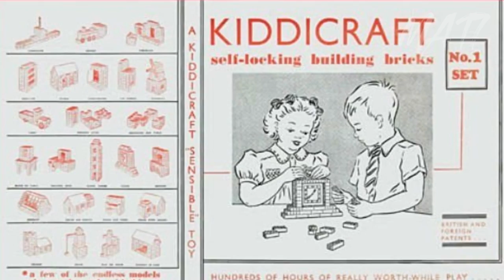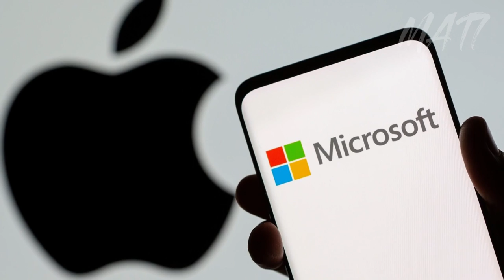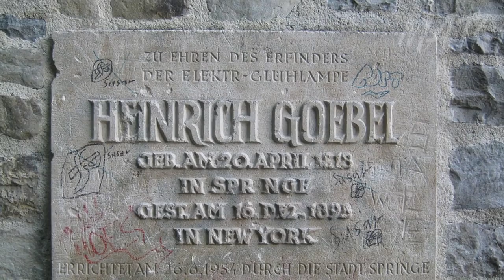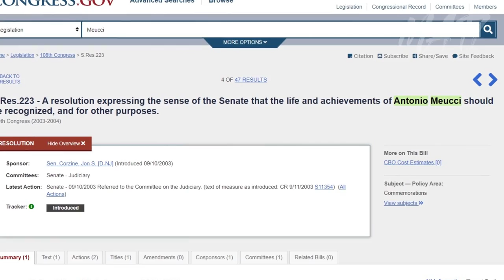7 FAMOUS STOLEN INVENTIONS - INVENTIONS REFERRED TO THE WRONG PERSON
Several billion-dollar companies have been involved in an intellectual property scandal, constantly having to demonstrate the power of original ideas, and whether any inventor really has them or not in the first place.
Along with a bit of Internet help (and a lot of research), we began to see that the most famous inventors of all time, some credited with the invention of important products, simply were not the original inventors. Here are 7 famous inventions that were stolen.

Description:.

➽ Elon Musk and the Tesla.
When you think of Tesla, Elon Musk comes to mind immediately. A lot of people globally think that Tesla is founded by South African billionaire Musk. However, not many know that Tesla had two founders and none of them is Elon Musk.
The California-based electric automaker was founded in July 2003 by two people named Martin Eberhard and Marc Tarpenning as Tesla Motors. The company's name is actually a tribute to inventor and electrical engineer Nikola Tesla.

➽ LEGO
The go-to toy for children across the globe, LEGO amassed record revenues of around $5.7 billion (£4.7bn) in 2019. Ole Kirk Christiansen, the founder of the planet-conquering Danish company, got the idea for his company's trademark bricks in 1946 after he was shown a demo of a plastic molding machine. The device was churning out plastic bricks designed by the British firm “Kiddicraft” owned by a British guy, Hilary Fisher Page, which launched its Bri-Plax Interlocking Building Cubes in the late 1940s.

➽ Travis Kalanick and Uber.
In 2006, entrepreneur Kevin Halpern was secretly working on an idea for a mobile taxi-hailing service called Celluride. While he did so, he shared office space in San Francisco with Uber CEO Travis Kalanick.
Halpern is now suing Kalanick, co-founder Garret Camp, and several early investors, accusing them of stealing his idea to form the basis of Uber, Buzzfeed reports. Uber denies the claims made in the lawsuit.

➽ STEVE JOBS
The first name that springs to mind when anyone says Apple is Steve Jobs: if you thought Steve Jobs invented the Apple II, the Macintosh, the iPod, iTunes, the iPad, and various other profoundly successful and influential products, you’d be wrong.
Because, Jobs didn’t “invent” them; no, he merely “integrated” them. If you have been down this rabbit hole, you probably know this already, it was Steve Wozniak who actually made the apple computer.  On March 1st, 1976, Wozniak completed the basic design of the Apple I computer.   He alone designed the hardware, circuit board designs, and operating system for the computer.

➽ Thomas Edison and the light bulb.
Thomas Alva Edison is a name we learn early on in life, and understandably so. He invented the light bulb. But, did he?  Everything else was basically a copy of the invention of another man named Joseph Swan, who eventually found a better, more commercially viable rod.

Alexander Graham Bell is credited with being the inventor of the telephone since his patent and demonstrations for an apparatus designed for “transmitting vocal or other sounds telegraphically…causing electrical undulations” were successful.

➽ Guglielmo Marconi and the radio.
Again, the problem with Marconi's claim for the patent was that his invention was almost entirely based on the work of Nikola Tesla as previously discussed. Tesla made the 'Tesla coil' in 1891 and was already working on making a device to transmit radio waves when his lab burned to the ground. By the time he got back on his feet, Macroni had already started with the public display of his work (between 1895 and 1897).

If any part of the contents of this channel is your property (as a musician, label, video, image distributor, or artist), please send me a personal message on Facebook and your content will be removed within 24 hours.